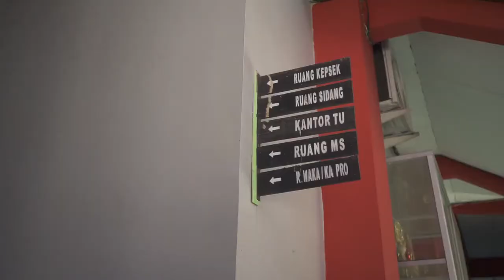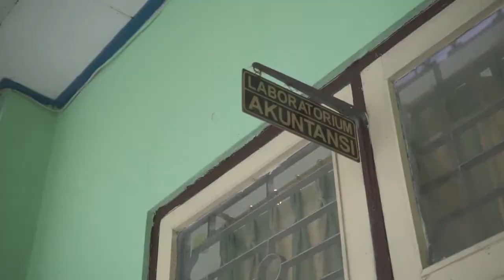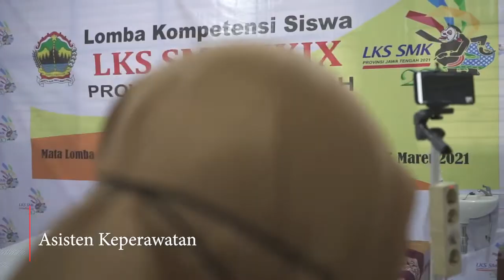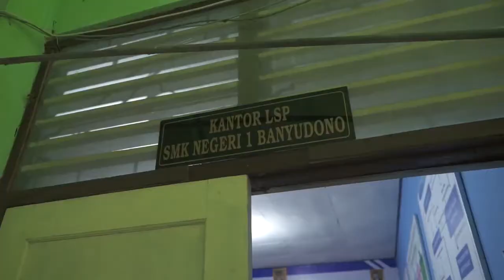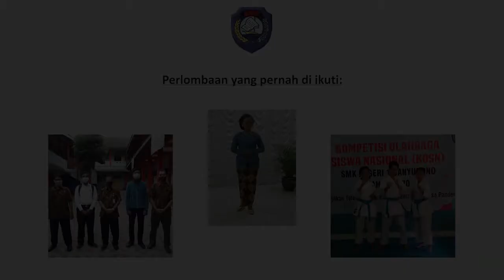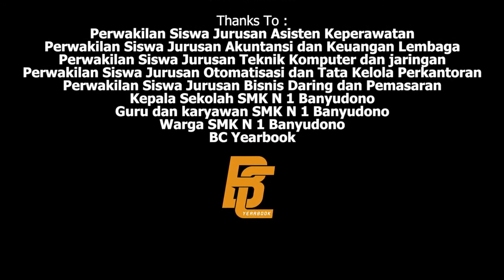SMK N 1 BANYUDONO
Profil SMKN 1 Banyudono